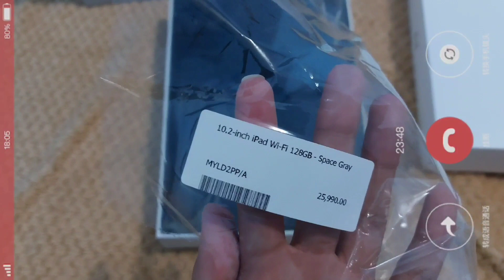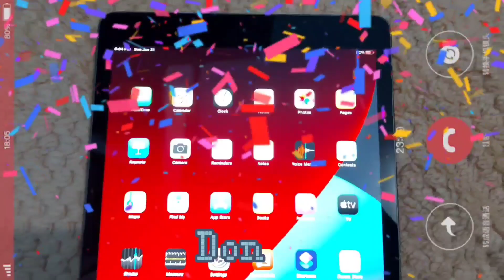😲 iPad 8th Gen Unboxing (I GOT IT FOR FREE!!!) | Marge Izon 😲